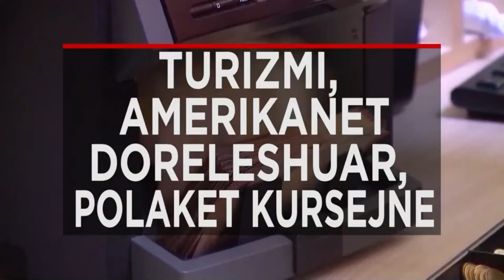Titujt kryesore të edicionit informativ të orës 19:00 në Klan News (12 GUSHT 2024)